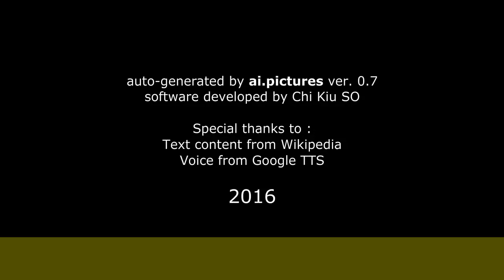Гузеева, Лариса Андреевна - Биография